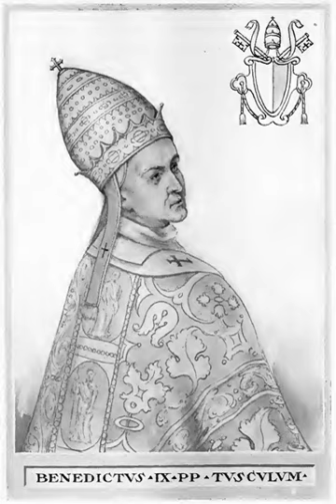Pope Benedict IX | Wikipedia audio article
This is an audio version of the Wikipedia Article:
Pope Benedict IX

SUMMARY
Pope Benedict IX (Latin: Benedictus IX; c. 1012 – c. 1056), born Theophylactus of Tusculum in Rome, was Pope on three occasions between October 1032 and July 1048. Aged approximately 20 at his first election, he is one of the youngest popes in history. He is the only man to have been Pope on more than one occasion and the only man ever to have sold the papacy.
Benedict was the nephew of his immediate predecessor, Pope John XIX. In October 1032, his father obtained his election through bribery. However, his reputed dissolute activities provoked a revolt on the part of the Romans. Benedict was driven out of Rome and Pope Sylvester III elected to succeed him. Some months later, Benedict and his supporters managed to expel Sylvester. Benedict then decided to abdicate in favor of his godfather, the Archpriest of St. John by the Latin Gate, provided he was reimbursed for his expenses. Gratian then became Pope Gregory VI. Benedict subsequently had second thoughts and returned, and attempted to depose Gregory. A number of prominent clergy appealed to Henry, King of the Germans to restore order. Henry  and his forces crossed the Brenner Pass into Italy, where he summoned the Council of Sutri to decide the matter. Benedict, Sylvester, and Gregory were all deposed. Henry then nominated the  bishop of Bamberg, Suidger von Morsleben, who was consecrated and became Pope Clement II in December 1046, thus clearing the way for Henry to be immediately crowned Holy Roman Emperor by a Pope recognized as legitimate.
While Benedict IX has an execrable reputation as pope, R.L. Poole suggests that some of the calumnies directed against him be understood in the context that they were perpetrated by virulent political enemies.